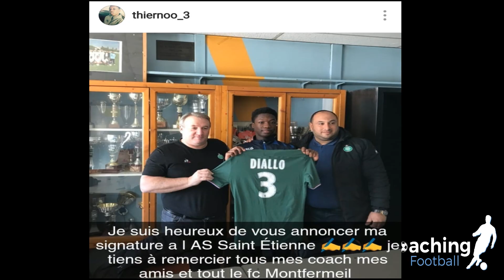Joueur AF Coaching Foot Signe à l'AS St Etienne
Excellente nouvelle.
Thierno Diallo joueur U15, signe son premier contrat avec l' As St Etienne.
Il intégrera le club professionnelle à partir de Juillet 2018.

Félicitation à lui pour cette première étape qui valide tous le travail effectué jusqu'à présent.

SUIVEZ AF COACHING FOOTBALL